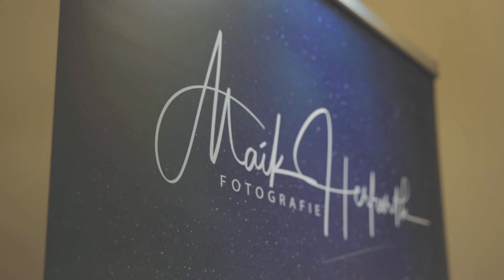So fotografierst Du Dein Haustier | Fotografieren lernen 🐈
Wie kann man einfach und kreativ Obst fotografieren? In diesem Video gebe ich Dir ein paar hilfreiche Tipps und Tricks dazu.

Was nutze ich eigentlich beim fotografieren? Ein basic Setup für den "Otto-Normal-Verbraucher" reicht da völlig aus um schöne Landschaftsfotos zu machen.

Kamera und Schnitt: Maik Herfurth
Regie und Produktion: Maik Herfurth

Equipment zum Filmen🎥 und Fotografieren 📷

*SONY Alpha 6000 ➡️
*SONY G-Master 24-70mm ➡️
*SAMYANG 12 mm ➡️
*Zhiyun Smooth Q3 ➡️
*Tonbux 4K Action Cam ➡️
*Cokin Verlaufsfilter ➡️
*XTREME Kameratasche ➡️
*Fernauslöser Pixel TW ➡️
*Blitz Yongnuo ➡️
*Round Flash Diffuser ➡️
*Stativ Heoysn Fotostativ ➡️
*Haida Nano Pro ➡️

Dein Maik